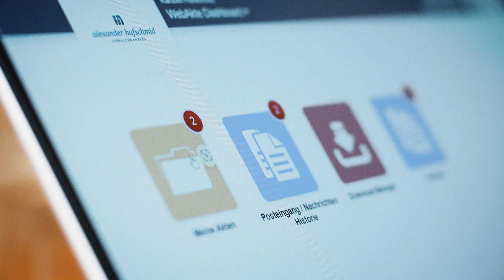Kanzlei Hufschmid // Imagefilm Online-Mandat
Heutzutage geht doch eh´ alles online. Warum dann nicht auch eine gute Rechtsberatung?

Dieser Erklärfilm für die Online-Kanzlei Alexander Hufschmid zeigt, wie einfach es ist, online eine effektive Rechtsberatung in Anspruch zu nehmen um sich viel Zeit und Geld zu sparen.